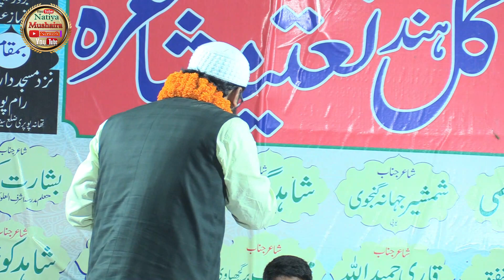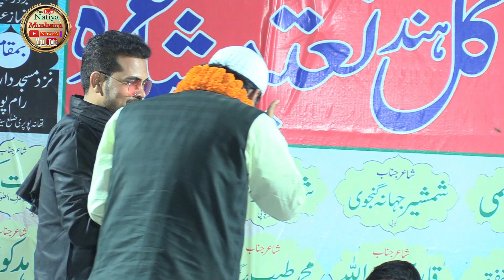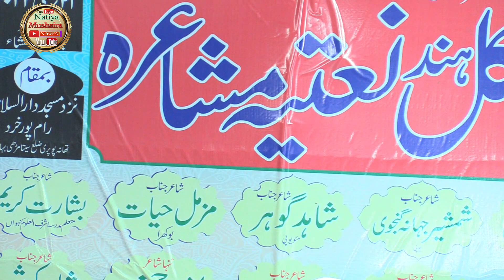Chal Shahre Madina Chal , New Naat , By Muzammil Hayat , Kul Hind Natiya Mushaira Rampur Paupri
Chal Shahre Madina Chal Naat , By Muzammil Hayat Kul Hind Natiya Mushaira Rampur Paupri Sitamarhi

Video Recorded And Uploded By Natiya Mushaira Network

All rights of audio and video production is reserved for Natiya Mushaira Network. Hence, it'not Permissible to Copyright, Re-Recording or Broadcasting  without our permission. However, you may share this production in our platform or Social Media platform.